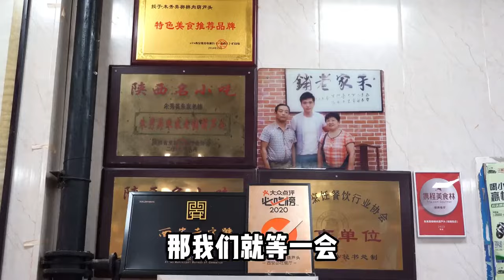很多网友推荐的一家，很显西安特色的小店—朱秀英梆梆肉